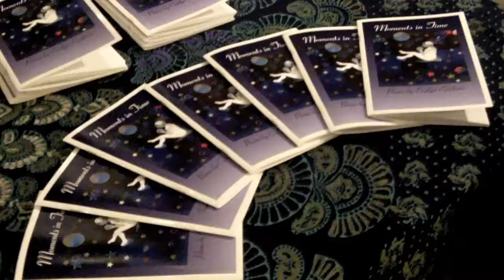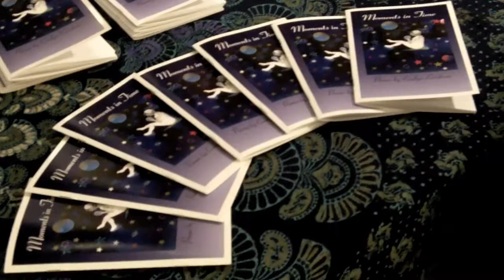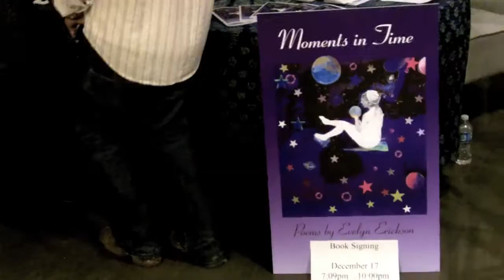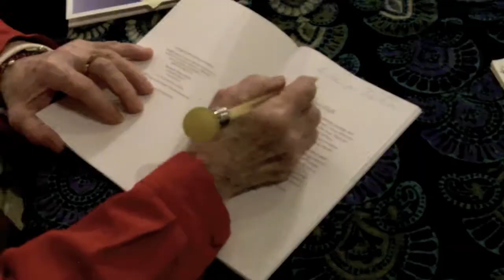Cody Canada & Seth James — "Moments in the Passing" — Armadillo Christmas Bazaar 2010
An intimate performance at the Armadillo Christmas Bazaar by former Cross Canadian Ragweed member, Cody Canada, accompanied by Seth James — scenes from the annual Austin event show shoppers and wares as well as a book signing by Evelyn Erickson